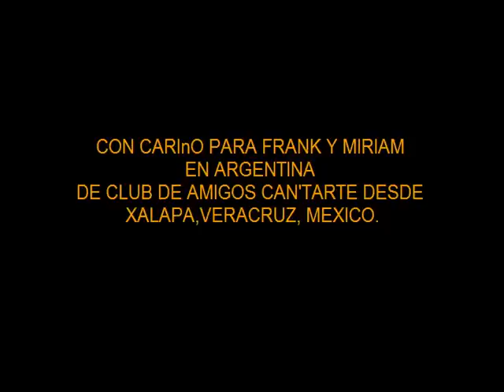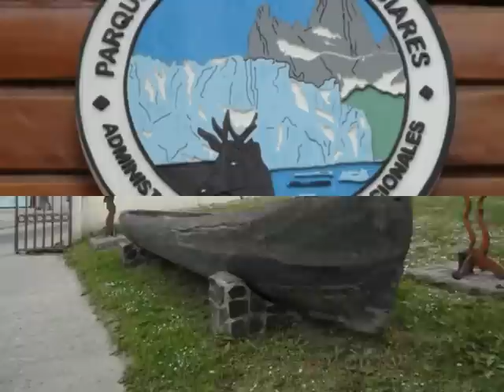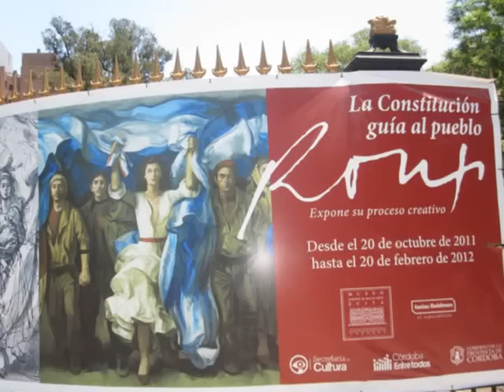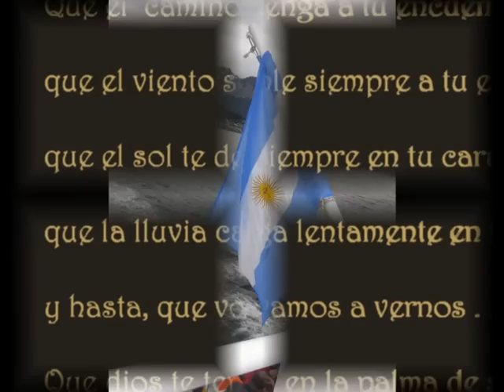Mary Chagoya interpreta No llores por mi Argentina.VOB